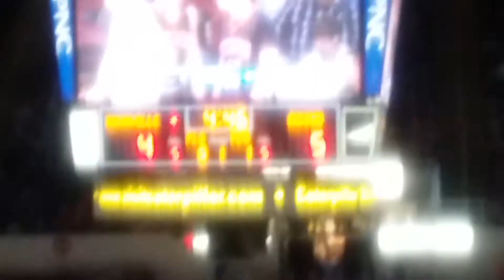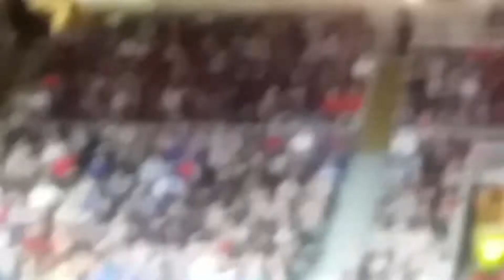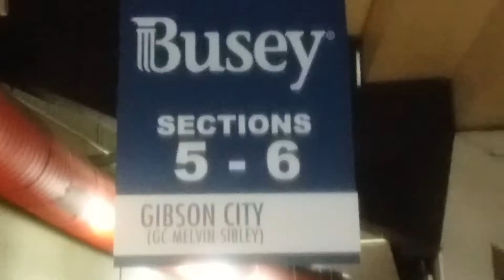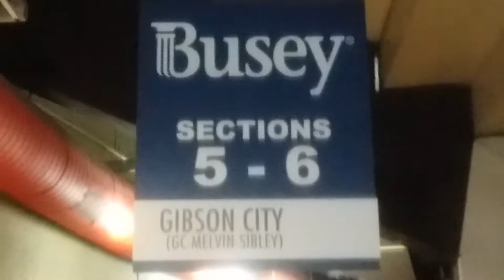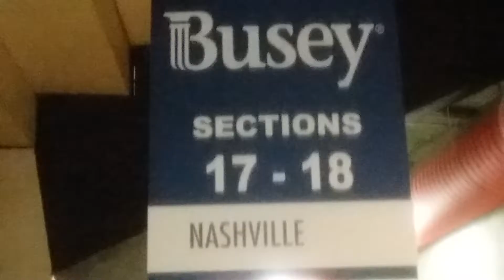Gibson City vs. Nashville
IHSA Class 2A state boys high school basketball tournament semifinals.